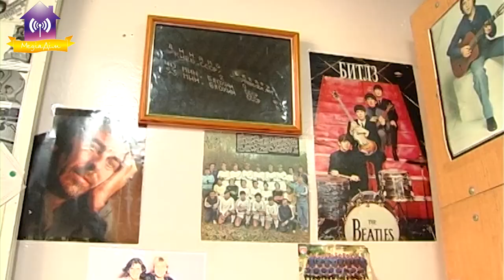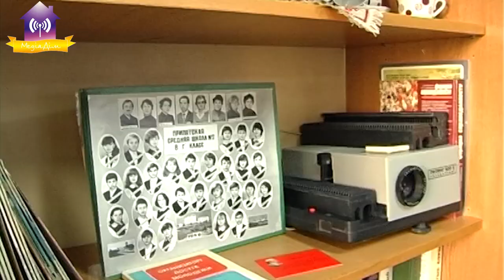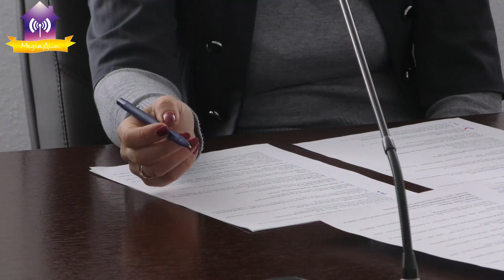Оргкомітет міста продовжує готуватись до 35-тої річниці аварії на ЧАЕС 25.02.2021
Уважаемые припятчане!
К 35-летию аварии на ЧАЭС в Славутиче будут высаживать розы в память о Припяти.Желающие принять участие в посадке сообщите об этом до 31 марта с 10:00 до 17:00 по тел. 2-94-54